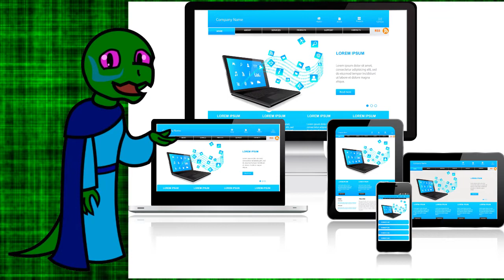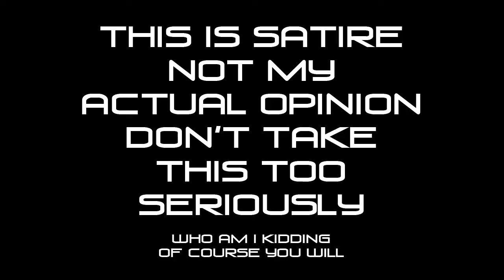Cultural Appropriation is Wrong and You are Evil for Doing It! [Satire]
Articles of Note:

Reason.com - Someone made a list of restaraunts serving ethnic food

Daily Wire - 9 Tips to avoid being a racist bigot this halloween (Read this, it's amazing)